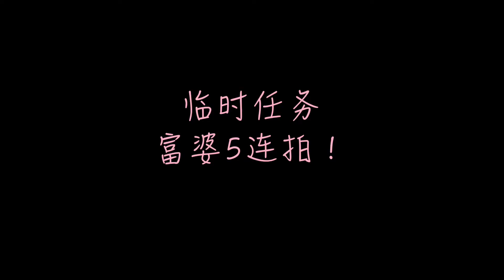Vivian's VLOG | 纠结星人的穿搭挑战！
10分钟完成三套穿搭对于天秤座的时尚博主实在是太难了！快看看Vivian小姐姐有什么搭配秘诀吧～